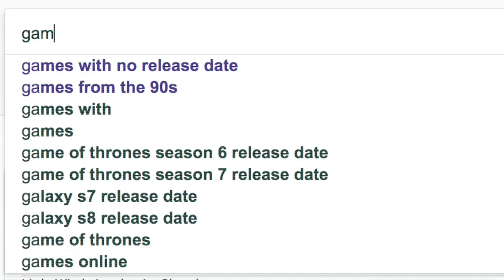14 GAMES COMING OUT ACROSS ALL PLATFORMS NEXT MONTH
Here are 14 games to keep your eye on coming out in June of 2018.
Please help out by sharing the video and spreading  the news of gaming releases.

- NINTENDO SWITCH

- XBOX ONE

-SOFT LIGHTS

- YETI MICROPHONE

-LED LIGHTS

-FUNKO POPS!

- Pop Filter